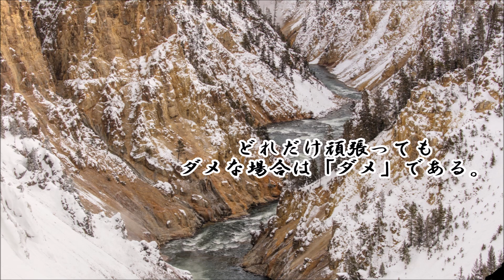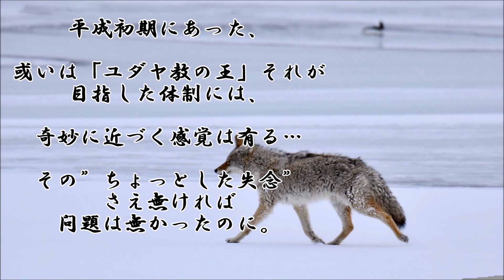ショートサーキット出張版読み上げ動画6286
些細なバグだった、ろうか。平成の始まりに提案された体制は、
「実はパクリです」偽者です、そのバグを残した結果での失敗？

素材著作
風景